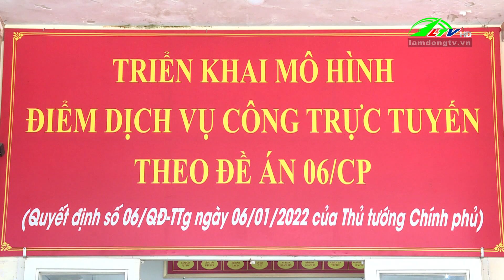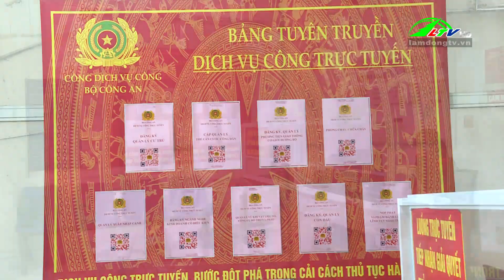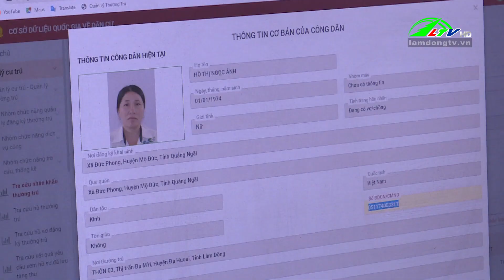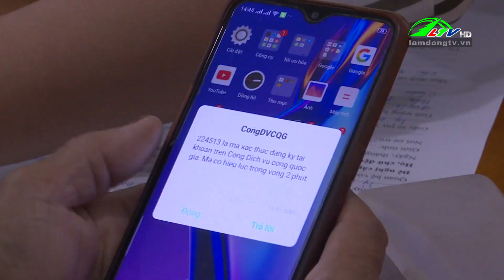Cải cách để nâng cao sự hài lòng của người dân 12/04/2024 - Đạ Huoai | Lâm Đồng TV